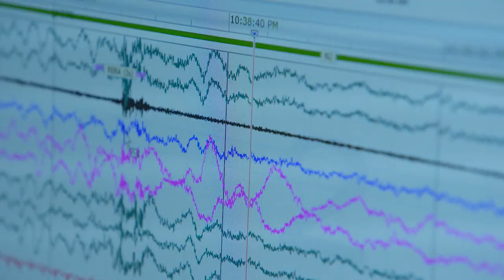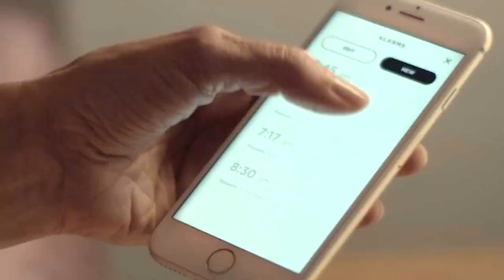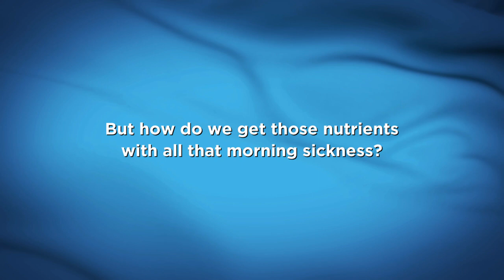The House of Wellness - Season 3, Episode 25